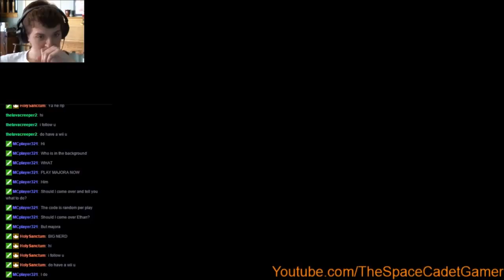Majoras Mask Livestream Part 2